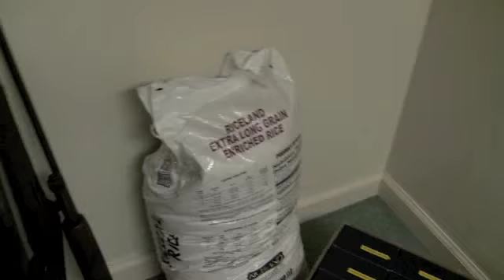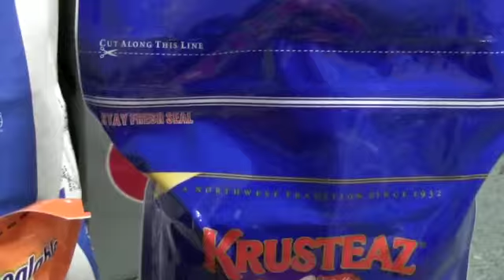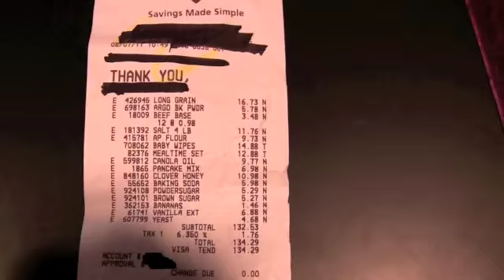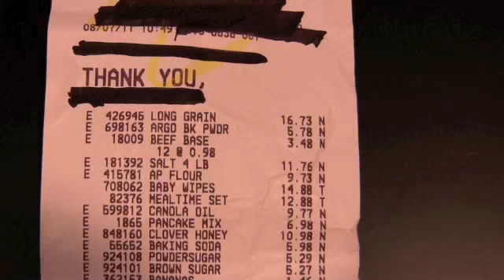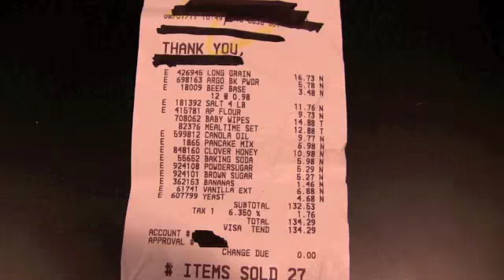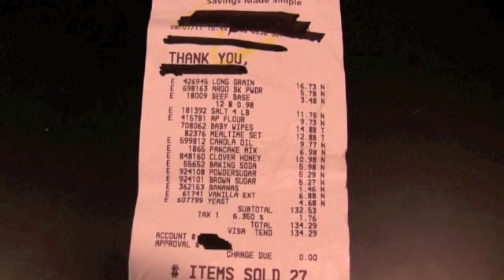A Prepper's Trip to Sam's Club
Prepping on a budget.